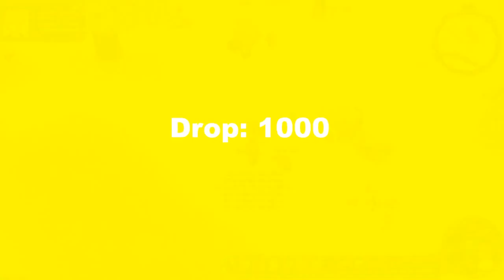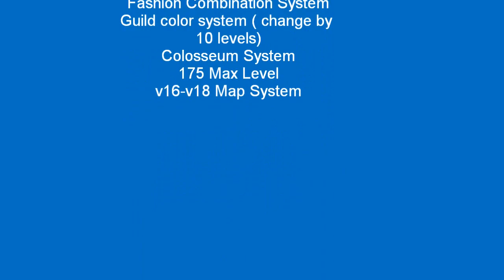Hell Flyff v19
I LOVE HELL FLYFF.   COME AND JOIN US.